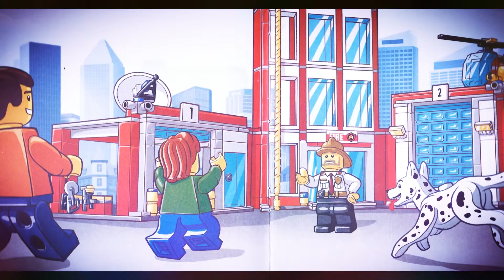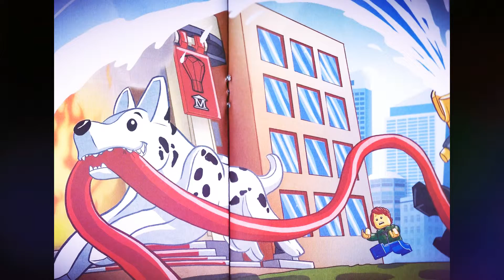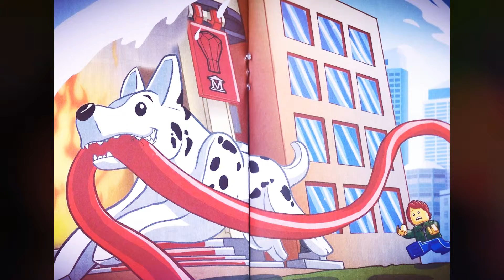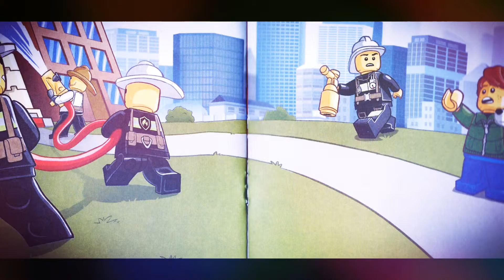Lego City – Einsatz mit der Feuerwehr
Eine tolle Vorlesegeschichte für Lego-Fans ab 5 Jahren, erzählt von Kinderbook.
Benny wollte schon immer ein Feuerwehrmann werden und Feuer löschen. Durch einen Wettbewerb in der Schule darf Benny als Ehrengast zur Eröffnung der neuen Feuerwehrwache gehen. Dort angekommen, begrüßt ihn Feuerwehrmann Bart und nimmt ihn mit zum neuen Feuerwehrauto. Er darf sogar bei der ersten Fahrt dabei sein. Doch plötzlich kommt ein Einsatzbefehl und der Wagen muss sofort zum Museum, wo ein Großbrand ausgebrochen ist. Benny muss mit und muss sogar helfen, den Schlauch beim Löschen zu halten. Auch sein Hund Blitz hat seinen Einsatz. Benny darf sogar im Löschhubschrauber mitfliegen, um den Brand auf dem Dach des Museums zu löschen…